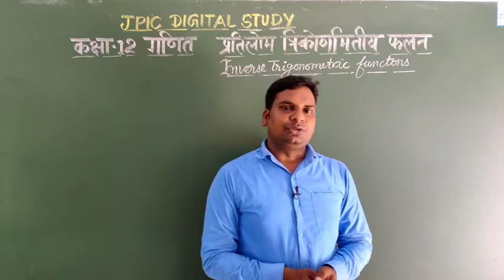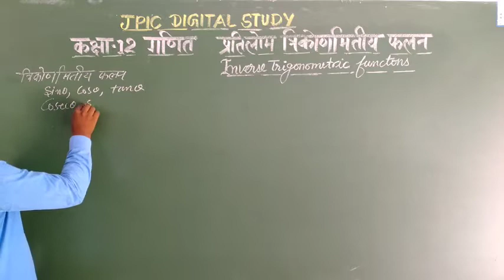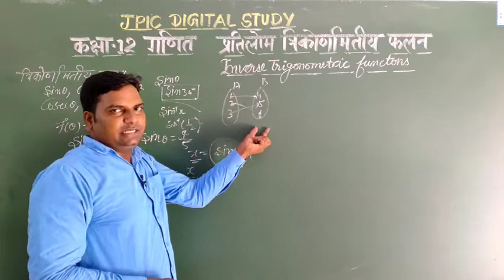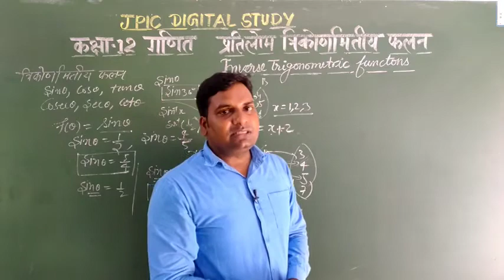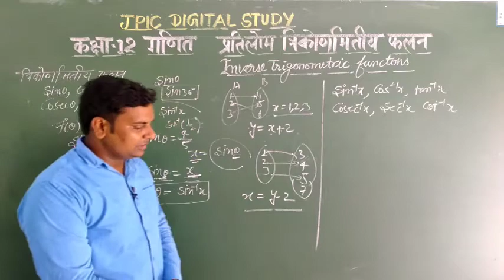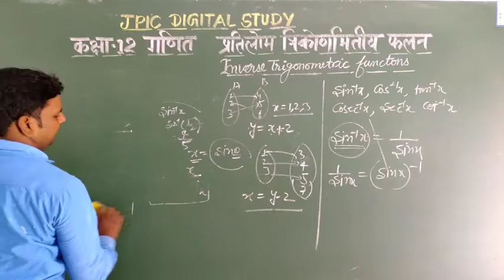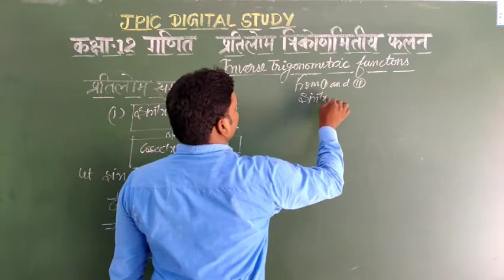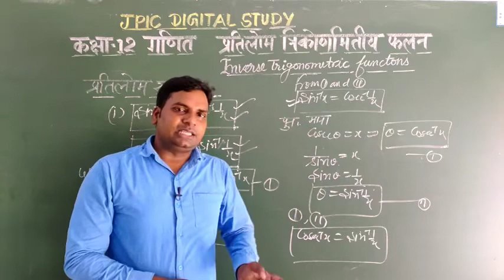Class 12th Mathematics Inverse trigonometric function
Easy way by JPIC